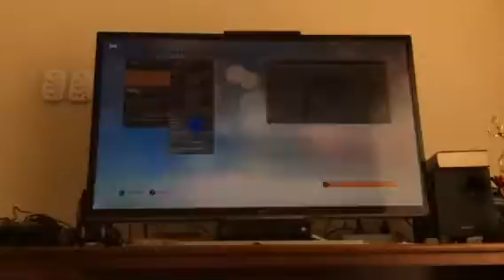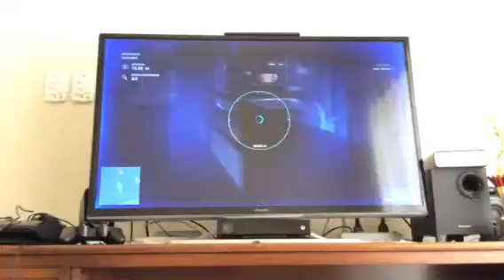Battlefield hardline#11 missão impossível